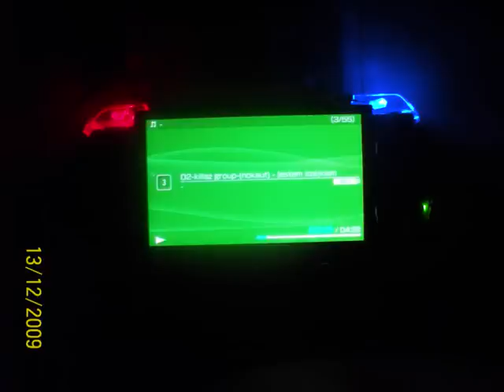Moje PSP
Moja Przeróbka PSP